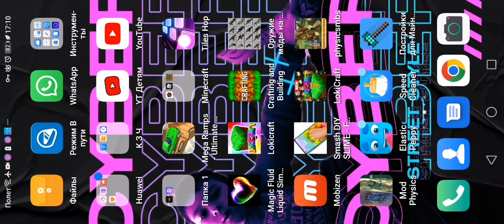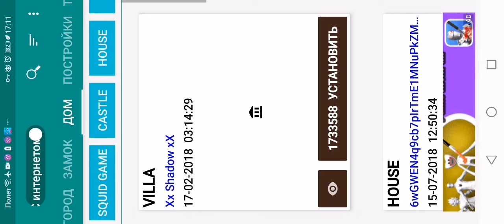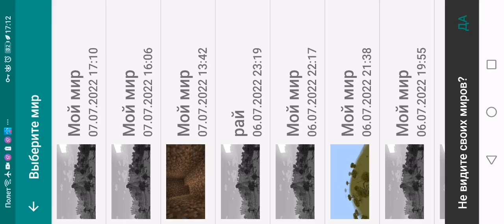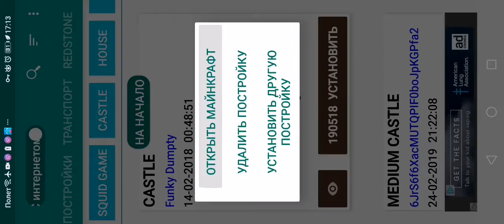такие постройки невозможно построить руками